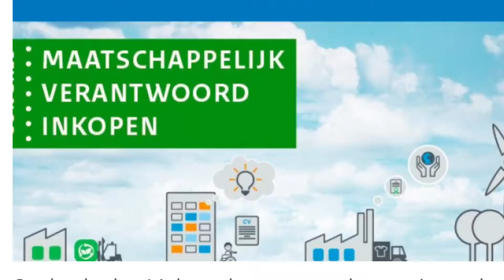Sander Lubberhuizen MVI congres 2017